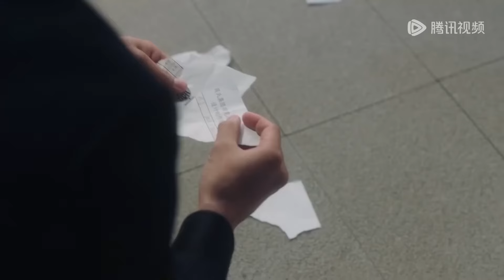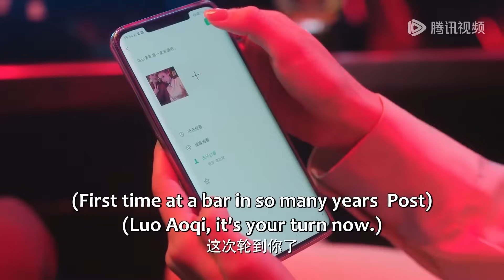💖丈夫求愛不得妄想綁架妻子，不料下秒妻子狠狠推開，1句話讓他徹底清醒！【暮色心迹 Dusk Love】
👠 剧名（Drama Name）:【暮色心迹 Dusk Love】